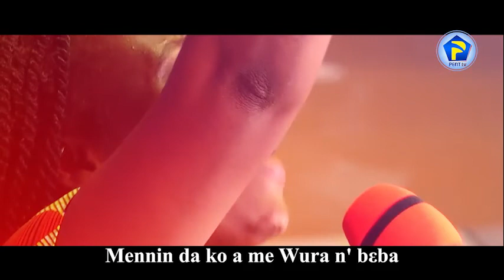KRISTO ASAKYERA ME 20